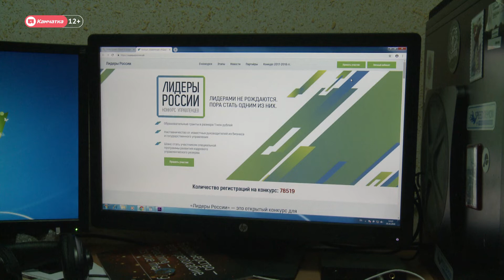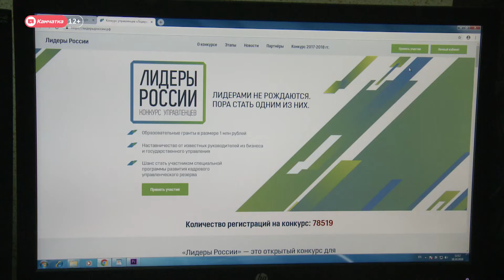Жители Камчатки об участии в конкурсе "Лидеры России".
Лидерами не рождаются. Пора стать одним из них. 10 октября стартовал  конкурс управленцев "Лидеры России". На сегодняшний день уже подали заявку более 78 тысяч человек. Среди них есть и жители нашего полуострова - Роман Смородин и Анатолий Кирносенко.